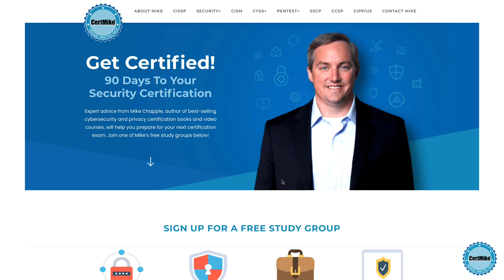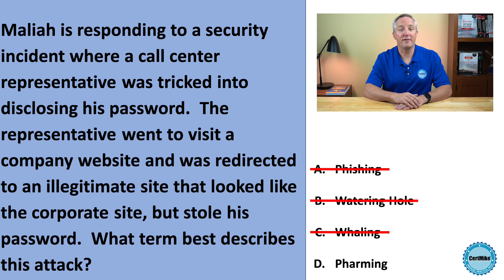CertMike Practice Test Question 06/06/2023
This week's practice test question is about social engineering attacks.  Give it a try and then visit CertMike.com to join one of our free security certification study groups!

These questions will help you prepare for all major cybersecurity certifications, including CISSP, Security+, CySA+, SSCP, CCSP, and CISM.